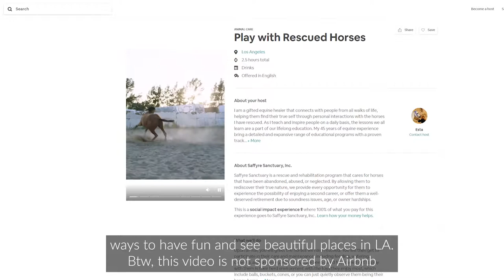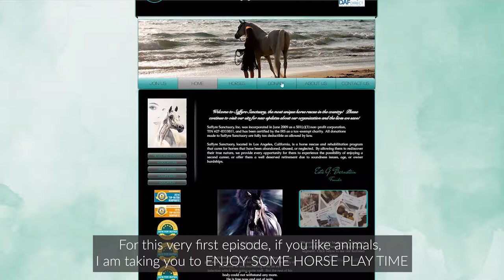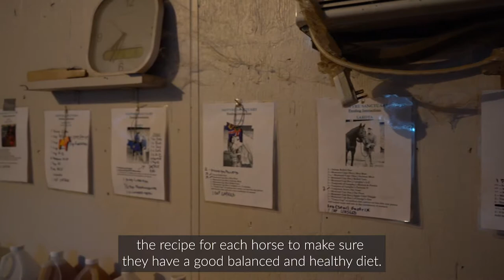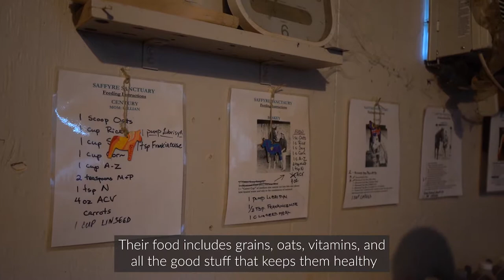Airbnb Promo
A great review of our Airbnb Experience!  Have some horse time in Los Angles and book your experience now!